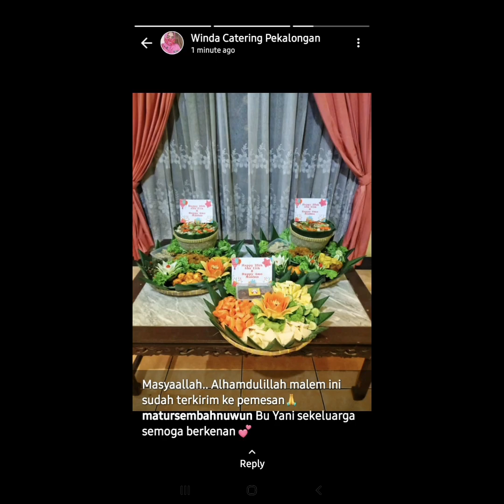20 August 2023